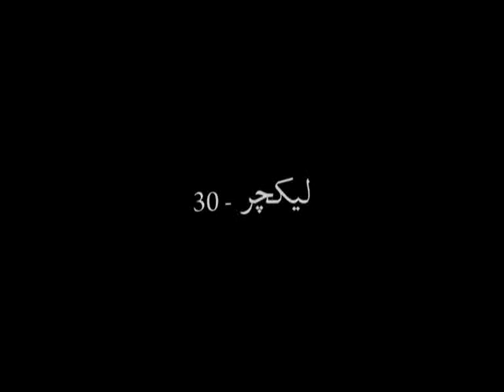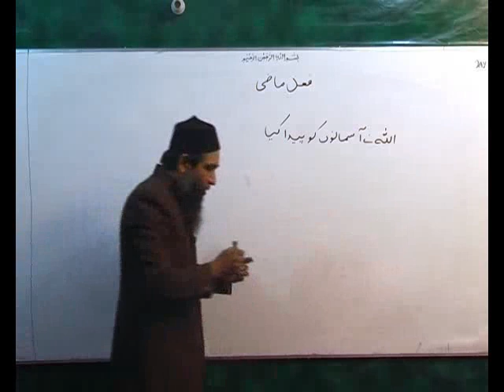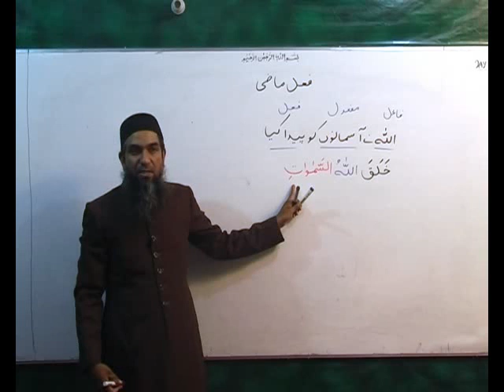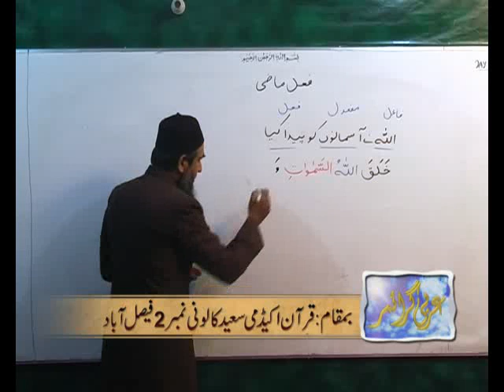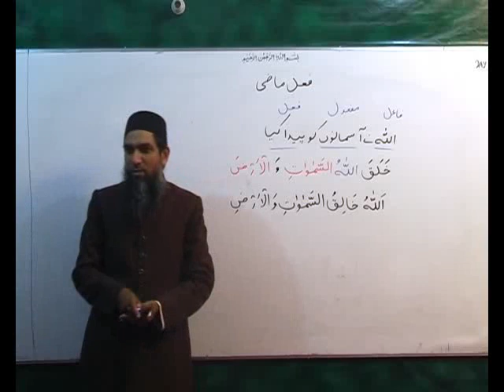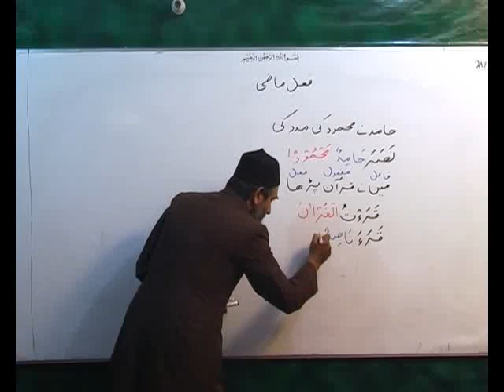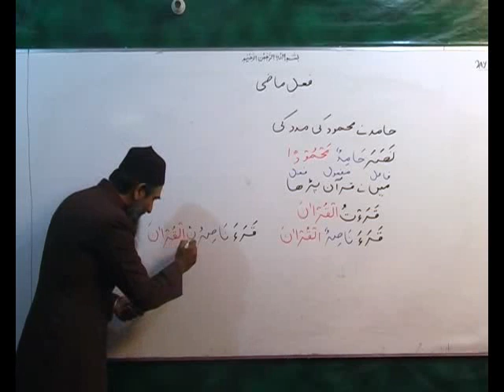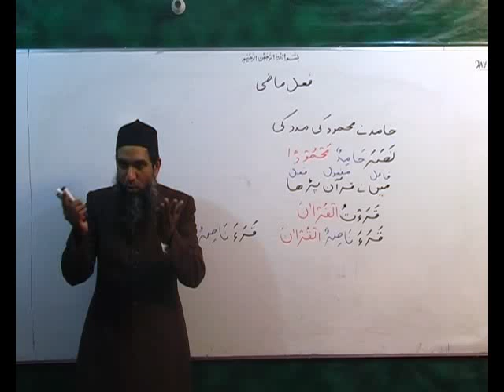Arabi Grammar Lecture 30 Part 01عربی گرامر کلاسس